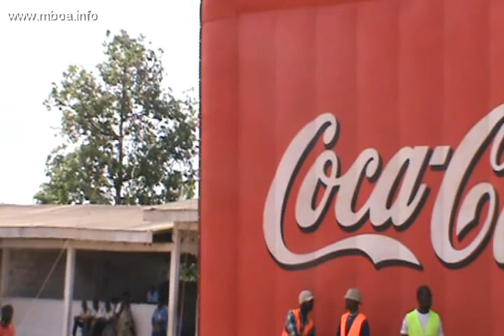6ème concert des Clubs Coca-Cola au lycée bilingue du Génie militaire [Edition 2011]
Concert des Clubs Coca-Cola, prestation des élèves du lycée de Ndoghem